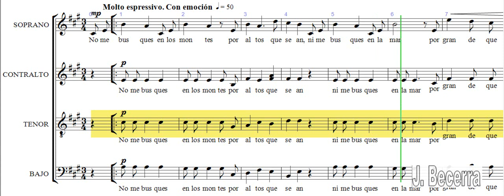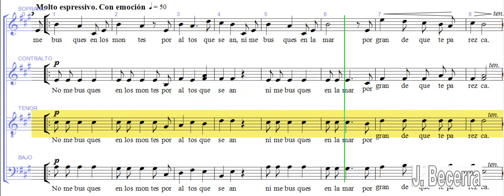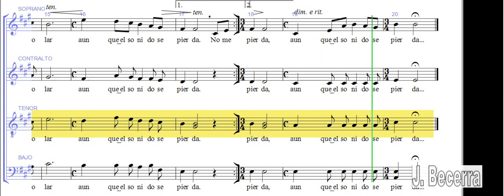Esta Tierra - Tenor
Para los amigos de la Coral Valparaíso de Valladolid
Compuesto en Hondarribia el 7 de julio de 2003

Texto: Francisco Pino
Javier Busto (1949 -  )